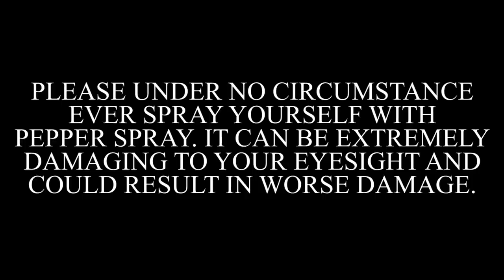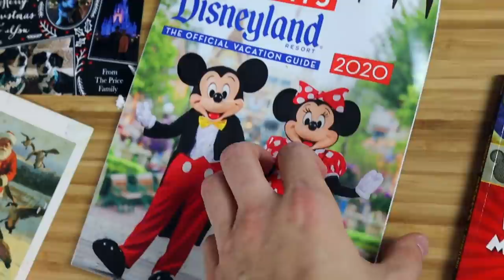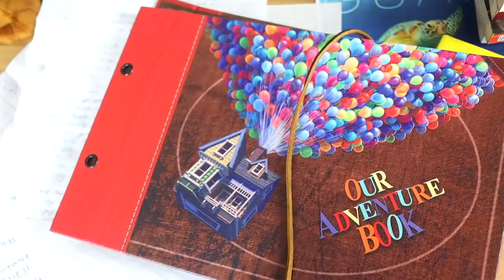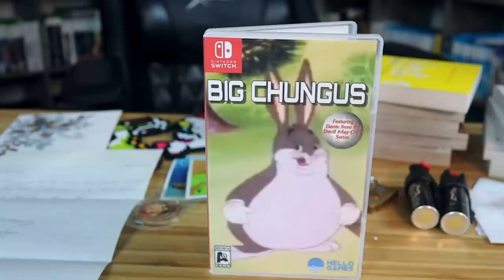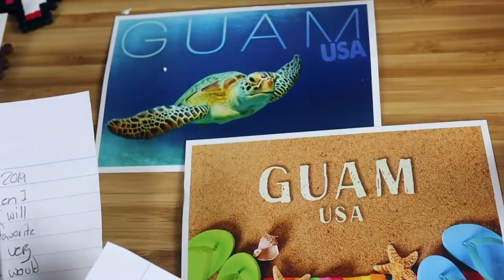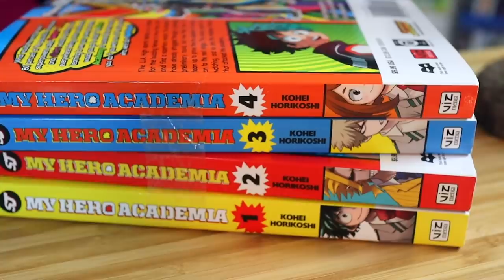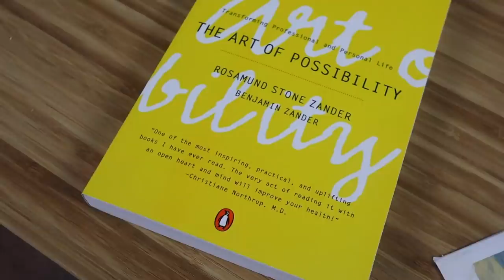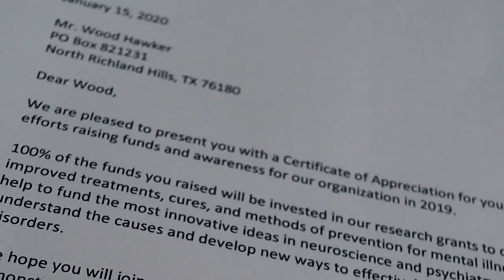It's official, I'm done with this.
Unboxing a hectic mess of a video. THANK YOU FOR THE FAN MAIL! I APPRECIATE IT, JUST SAYIN' MAYBE A NICE LETTER OR FAN ART IS MORE THAN ENOUGH! I'M DONE! (Not really tho)